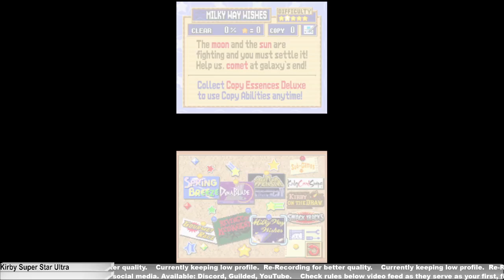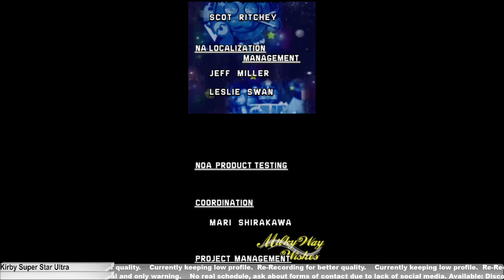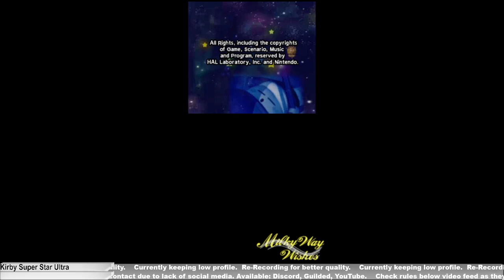Kirby Super Star Ultra: Re-record: Part 2